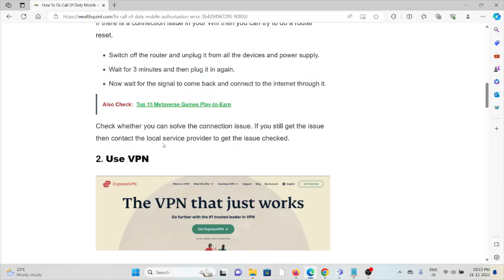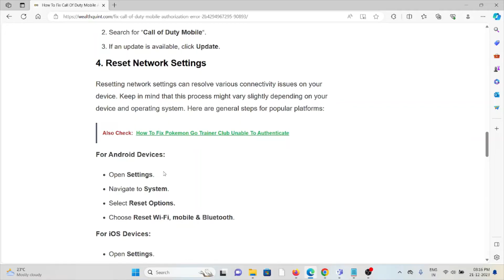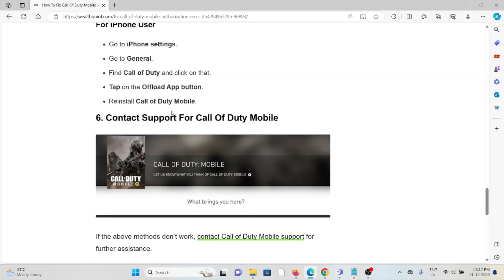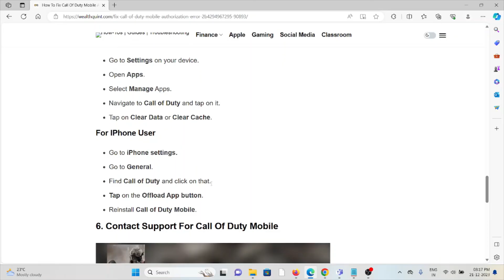How To Fix Call Of Duty Mobile Authorization Error 2B4294967295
Call of Duty Mobile has gained a massive following since its release, but like any popular game, it has technical issues. Players occasionally encounter the error “Authorization Error 2B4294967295” when trying to log into the game.This error can be especially frustrating as it prevents you from enjoying the gameplay and connecting with friends.In this article, we’ll help you understand and resolve this error so that you can get back to playing the game without any hassles.

0:00 Introduction
0:38 Solution 1:Check The Internet Connection
0:57 Solution 2:Use VPN
1:35 Solution 3:Update Call Of Duty Mobile
1:49 Solution 4:Reset Network Settings
2:15 Solution 5:Clear Call Of Duty App Cache And Data
2:52 Solution 6:Contact Support For Call Of Duty Mobile